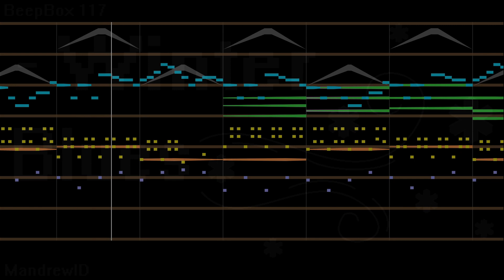Winter Blues [Chiptune Original] inspired by Don't Starve | Mandrew Music Original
It's been a long time since I posted my last original tune, so here's another short one I made recently that, like the last one, is in the style of a Don't Starve tune! Because why not :D

For this one, I knew exactly what it sounded like: an alternative winter work theme!

Original Composer(s): Me.